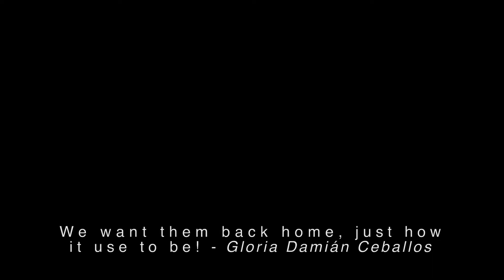Vivas Nos Queremos | We Want Us Alive | TRAILER (2021)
Vivas Nos Queremos (We Want Us Alive): Guerrerxs Sin Fronteras (Warriors Without Borders) is a short documentary about femme artists from different barrios (hoods), communities, original territories and/or pueblos. And how they have used their voices, art, cantos and hip-hop music to bring awareness and be in solidarity with the families of our missing and murdered Indigenous women, girls, trans and two-spirit relatives of Abiayala.

Vivas Nos Queremos (We Want Us Alive): Guerrerxs Sin Fronteras (Warriors Without Borders) es un cortometraje de femme artistas de distintos barrios, comunidades y pueblos originarios.  Y como elles han usado sus voces, arte, cantos y música hip-hop para generar concientización y estar en solidaridad con las familias de nuestres mujeres, niñas, trans, y dos-espíritus Indígenas asesinadas y extraviadas de Abiayala.